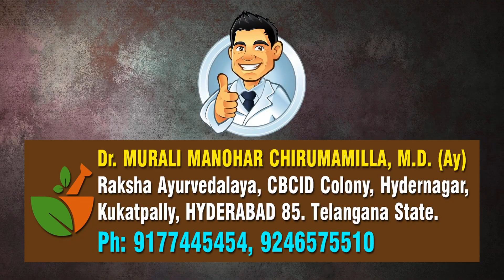డెస్క్ జాబ్ చేస్తున్నారా, ఐతే మీకు ఈ అనారోగ్య సమస్యలు వచ్చే రిస్కు ఉంది సుమా!